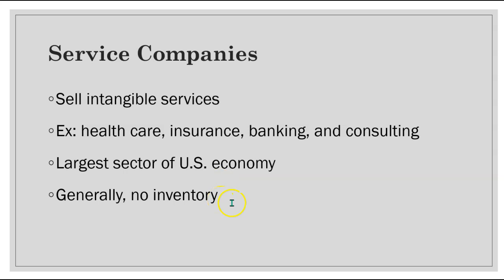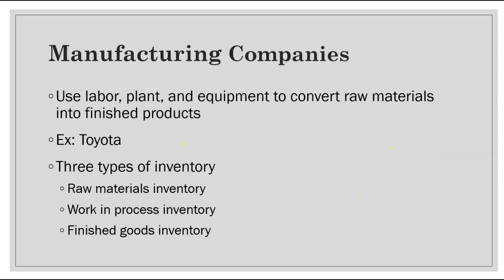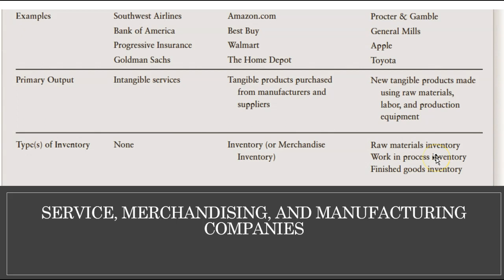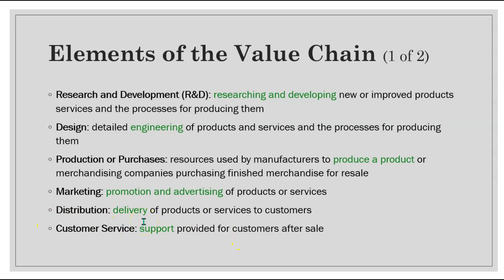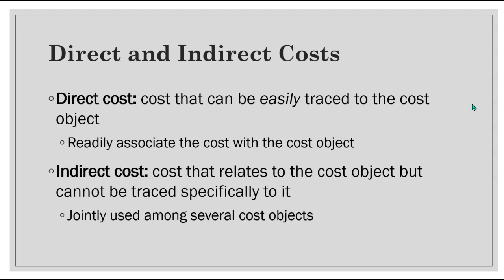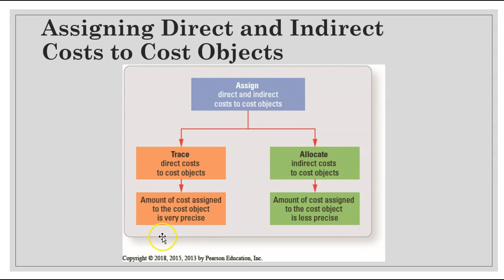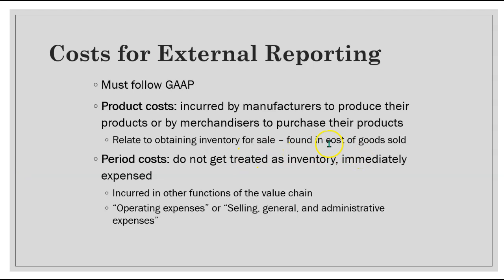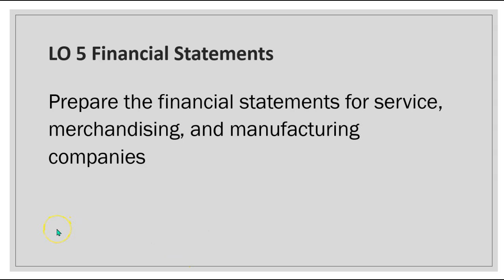2071 Ch2 Part 1